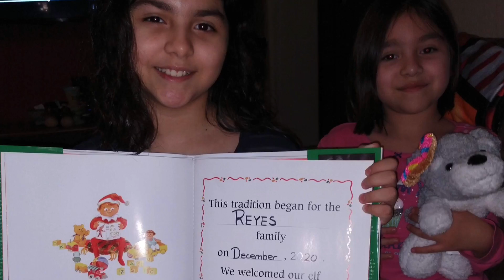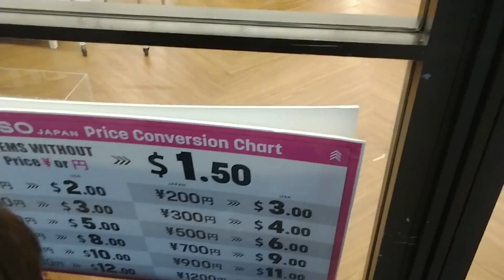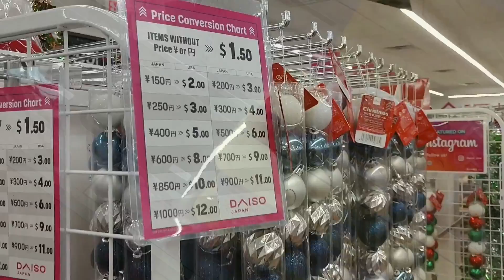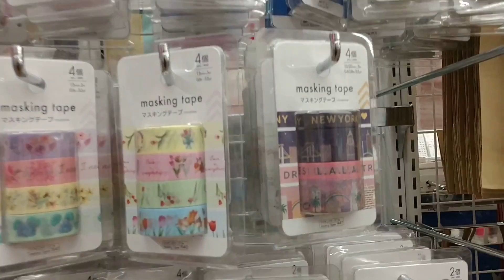Vlogmas Day 8 - Shopping at DAISO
Thanks to my friend Maggie for posting on Facebook that DAISO Austin was open! So the very next day after school, I took my oldest and youngest out for a little shopping trip! Hope you guys enjoy and we can’t wait to go back!

Hi! I'm a Central Texas mom of 3 girls (Yvette, Eliada and Annaleah: 14/10/6) and my baby boy, (2yrs old), married to my AMAZING husband (Hubby). Join us for random vlogs, family outings, events, hauls, reviews, healthy lifestyle tips and more!